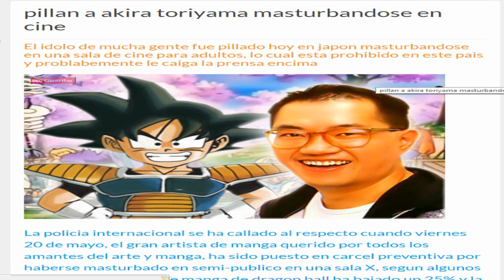LA HORRIBLE VERDAD SOBRE DRAGON BALL Z Y SU FAMA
LA HORRIBLE  VERDAD  POCO  CONOSIDA.  QUE  HAY  DETRAS  DE  LA FAMA  DE ESTA SERIE  DRAGON BALLZ   LA  CUAL  SE GARANTISO.  SU  EXITO  ATRAVES  DE   SACRIFICIOS  HUMANOS  Y  PACTOS  SATANICOS.  EL  CREADOR  ORIGUINAL  DE  LA TRAMA  DE  ESTA  SERIE  ES  UN  JUDIO  SIONISTA.  EL SEÑOR  AKIRA TORIYAMA  ES  PEDOFILO  Y  HASE DOS MESES  SE HIZO UNA INVESTIGACION  PARA METERLO  EN  LA  CARSEL  POR  LOS CRIMENES  QUE  A COMETIDO  AL  SACRIFICAR  SERES.  HUMANOS  INOSENTES.   SEGUIRAS  VIENDO  ESTA  SERIE  QUE  FUE  DIBUJADA  POR  UN HOMBRE  QUE TIENE  LAS MANOS  MANCHADAS  DE  SANGRE Y  INMUNDICIA.  DRAGON  BALL  Z  ADEMAS  DE CONTAR  CON NUMEROSOS  MENSAJES SUBLIMINALES  PUES  HAY  UNA PARTE DONDE  SE  MUESTRA  UN AUTO CON EL CODIGO  DE  LA BESTIA 666.   TAMBIEN  HAY  UN  PERSONAJE  QUE SE LLAMA MR SATAN.  LA TRAMA  TRATA SOBRE  UN NIÑO  QUE SE PERDIO DE SUS PADRES  Y  EL  ES ENTRENADO  POR  UN ANCIANO  HECHIZERO.  EL  CUAL  LE ENSEÑA ARTES MARCIALES CHINAS.  EL  NIÑO  PRACTICA  LOS  MOVIMIENTOS EZOTERICOS  DEL  KUNFU.  ATAL  PUNTO  DEQUE DESAROLLA  UN PODER  SOBRENATURAL  MALIGNO  Y  LE  SALE UNA EXTRAÑA COLA.  PERO NO ES FISICA  SINO QUE EL INFANTE  FUE POSEIDO  POR UN ESPIRITU  CON COLA QUE ESTA ADENTRO DE SU CUERPO  LA SERIE  ES  MUY  VIOLENTA  Y SADICA. Y ENSEÑA MALOS MENSAJES.  DRAGON BALL (Z)  ES  LA SERIE  MAS SATANICA Y INFLUYENTE  DEL  MUNDO  ADEMAS  LA SERIE ESTA LLENA DE PERVERCION SEXUAL.  Y  DEGENERACION.  UNA SERIE QUE SIN DUDA ALGUNA FUE CREADA POR UN SICOPATA SATANICO.  QUE TIENE PROBLEMAS MORALES.   LOS EJECUTIVOS DE TOEI ANIMATION EMPRESA PRODUCTORA  DE  LA FAMOSA  SERIE DRAGON BALLZ  HISIERON  UN TRATO CON AKIRA TORIYAMA  PARA SACRIFICAR  CADA AÑO A UNA PERSONA  PARA GARANTISAR  EL EXITO DE ESTA CARICATURA LA CUAL LES DEJA MUCHAS  GANANSIAS.  HAY PRUEBAS  QUE  SOBRAN  PARA DEMOSTRAR  QUE  DRAGON BALL ES SATANICO  Y ILUMINATI.  PERO  LO MAS INCREIBLE  ESQUE AKIRA TORIYAMA  SE UNIO  AL GRUPO SECRETO  DE LOS ILUMINATI  AKIRA TORIYAMA  REVELO  QUE  DRAGON BALLZ  ESTABA  DESTINADA HASER  UN FRACASO POR CUESTIONES  DE TALENTO  Y DE TENER UNA TRAMA CORRIENTE  Y BULGAR.  POR  ESO FUE NESESARIO METERSE AL SATANISMO.  NADIE  NIEGA  EL EXITO  DE  DRAGON BALL PERO SI TIENE EXITO ES PORQUE  DETRAS  HAY  UN TRASFONDO OSCURO  POR  ESO DIOS NO QUERIA  CREAR AL HOMBRE PORQUE TENIA MIEDO DEQUE LE SALIERA CON SUS PORQUERIAS SATANICAS COMO LOES EL CASO  DE ESTA SERIE DRAGON BALLZ